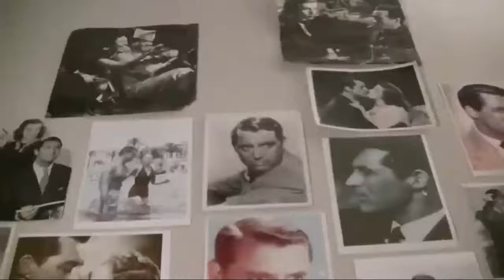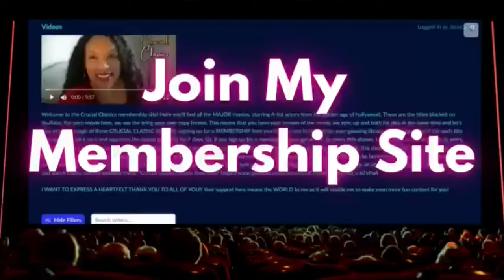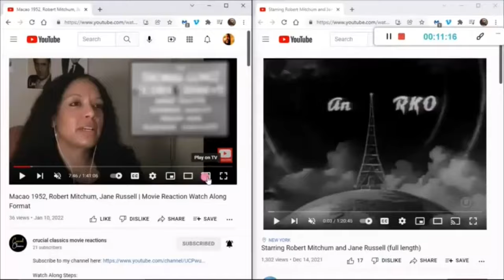The Quiet Man 1952, John Wayne, Maureen O'Hara, full movie reaction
Former boxer Sean Thornton (John Wayne) relocates to his hometown in Ireland. He immediately is enchanted by hot-tempered beauty Maureen O'Hara. We get a sweet insight into the customs of his small village which he struggles to adhere to as the two begin a courtship on the path to marriage.
John Wayne Movies, Maureen O'Hara movies, St. Patrick's Day movies

This video is a bring your own copy watch-along as there is no current upload of it free on Youtube. Check our pinterest board for beautiful pics from this movie

time stamps
0:00 - Intro
7:09 - "playing in 3-2-1 click" countdown

john wayne movies, maureen o'hara movies, john ford movies, classic movies youtube 1950,